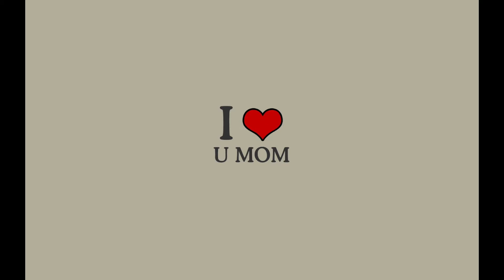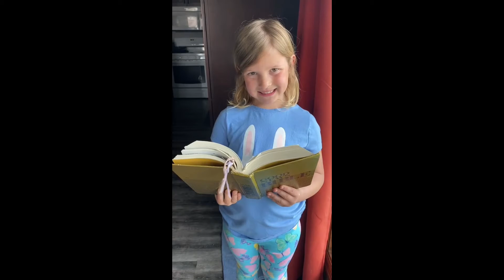2021 Mom Video